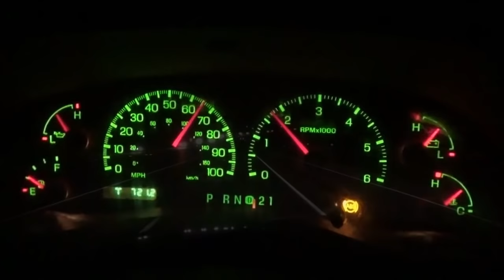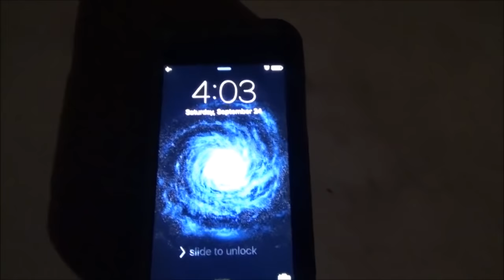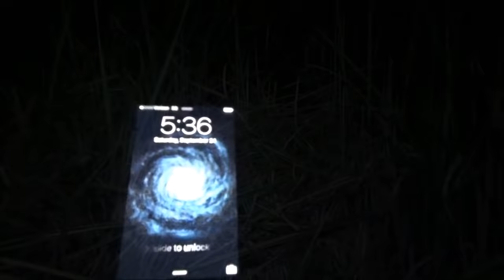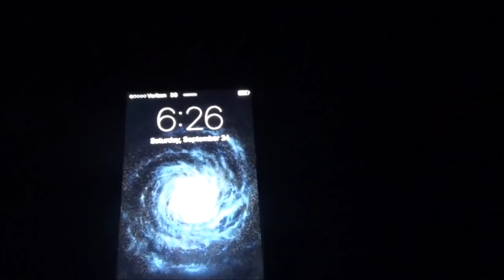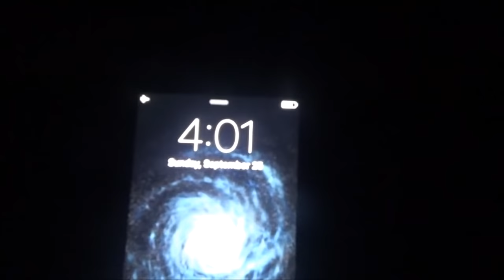DUCK HUNTING 2016. Opening Weekend. "The Movie"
Another Minnesota Duck Hunting opener has come and gone. Here is the video once again on the weekend. The Family Tradition continues.  Great time, awesome campfire food and duck hunting. Graphic warning, we will be shooting some ducks.